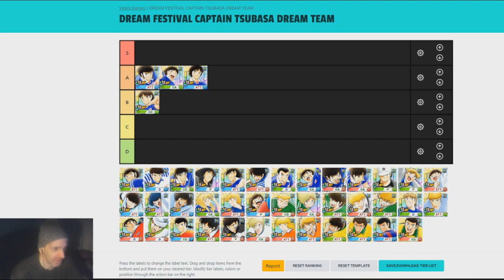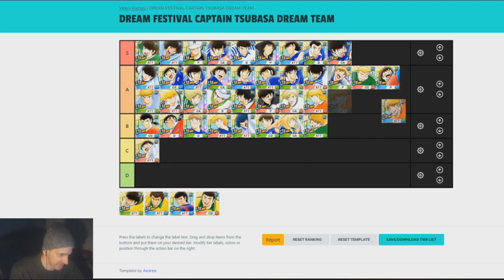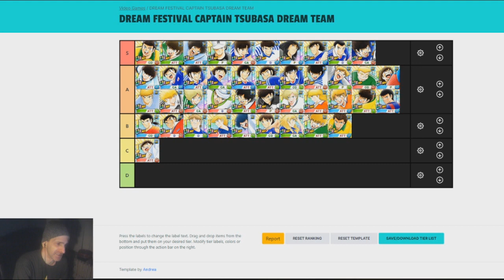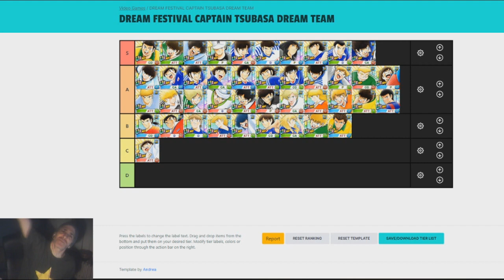TIER LIST DES DREAM FEST CAPTAIN TSUBASA DREAM TEAM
MA TIER LIST DES DREAM FEST DE CAPTAIN TSUBASA DREAM TEAM